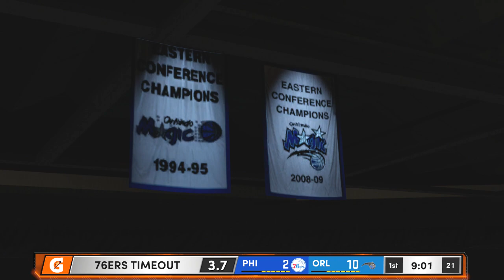NBA 2K21 - Philadelphia 76ers Vs Orlando Magic East Game 1 NBA PlayOffs Hall Of Fame PS5 Gameplay